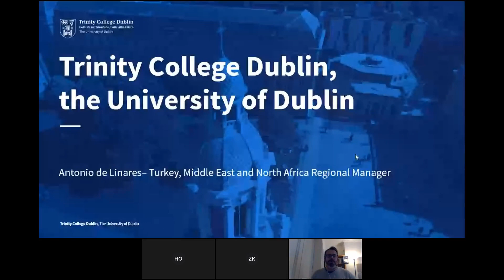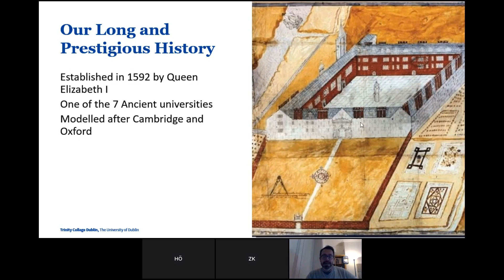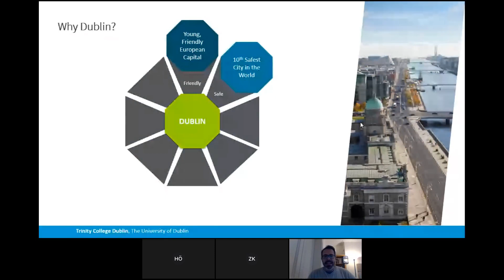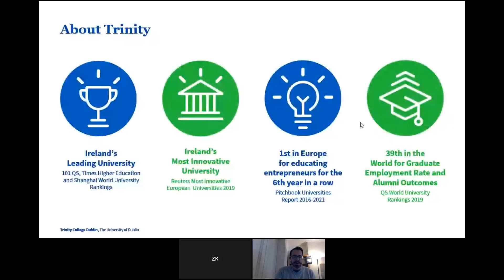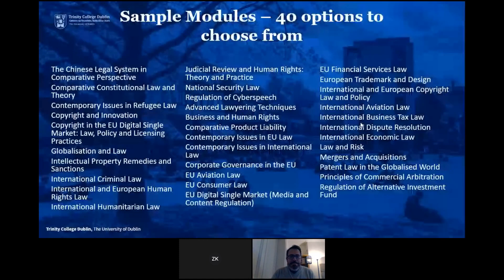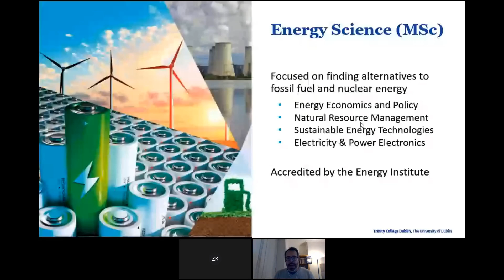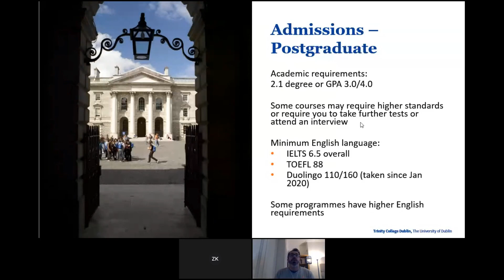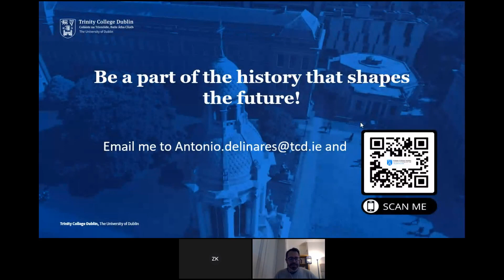İrlanda'nın İlk ve En İyi Üniversitesi Trinity College Dublin'de Eğitim ve İrlanda'da Kariyer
Founded in 1592, Trinity is one of the world’s leading universities, ranked 101 worldwide (QS 2021) and the number 1 university in Ireland.

Upon successful completion of a postgraduate programme at Trinity, students have the opportunity to stay in Ireland to for a job for two years on the Third Level Graduate Scheme visa. The European and Turkish headquarters of companies such as Google, eBay, AirBnB, Microsoft, PayPal, LinkedIn and Facebook, Dublin is an ideal place for students and graduates interested in working in these world-leading corporations.

Trinity’s enviable location positions the university right in the heart of the hub of global business activity – Europe’s Silicon Valley – where students are recruited graduate careers from employers who look to Trinity as a key provider of top-quality graduates.

Trinity was modelled after the collegiate universities of Oxford and of Cambridge and it is the only of the ancient universities in the English-speaking world in the European Union. Trinity offers an exceptional research-led educational experience with courses ranging from law and business and literature to all sort of engineering and biology and biomedical science specialisations.